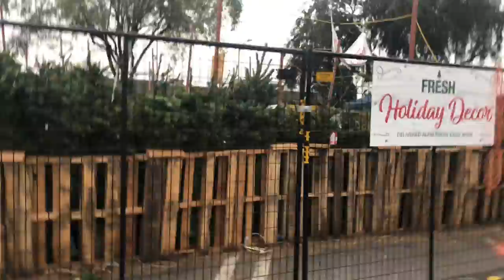WE GOT OUR CHRISTMAS TREE!!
WE ARE FUN PLAY, OUR NAMES ARE AYDEN AND ADRIAN !!! WE LOVE TO ENTERTAIN YOU GUY’S BECAUSE YOU ARE FAMILY!

WE POST VIDEOS ALMOST EVERY SINGLE DAY AND IF NOT EVERY OTHER DAY! WE TAKE YOU EVERYWHERE WE GO BECAUSE WE LOVE YOU GUYS!

WE WILL CONTINUE OUR JOURNEY TO GROW INTO SOMETHING BIG AND WE WANT YOU TO BE A PART OF IT!

WE ARE ALL ABOUT EDUCATION AND WORKING TOGETHER AS A TEAM! WE DO CHALLENGES AND RACES AND MOST IMPORTANTLY WE PLANT !!

UNTILL THE NEXT VIDEO!